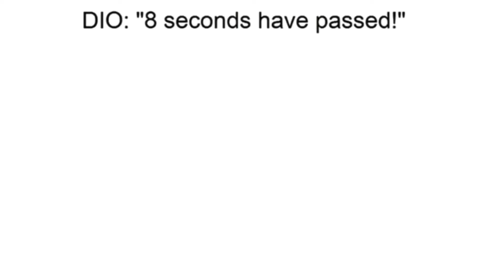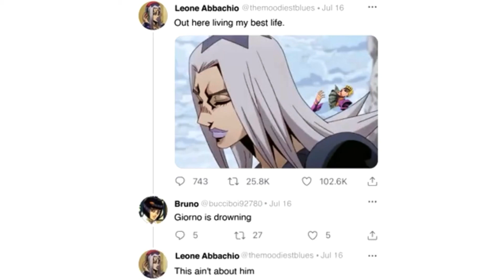JOJO MEMES V1 NOT MINE (JoJokes)